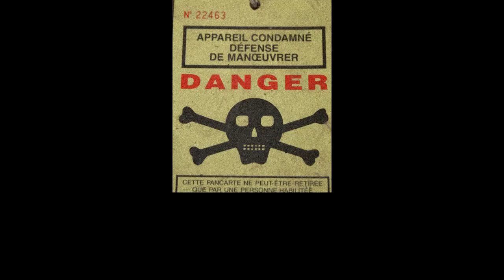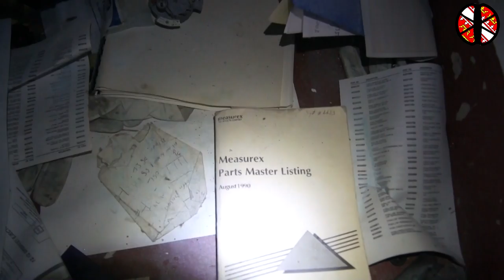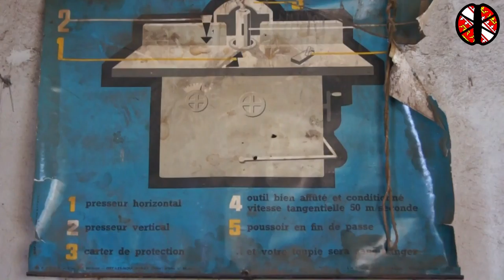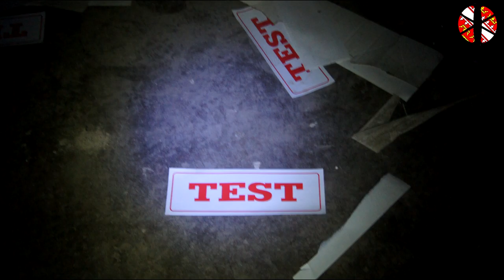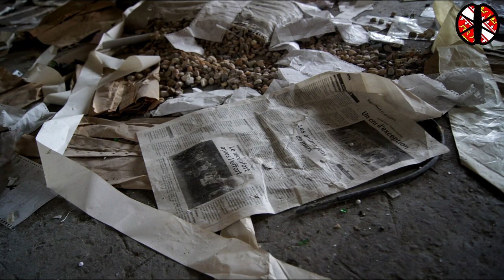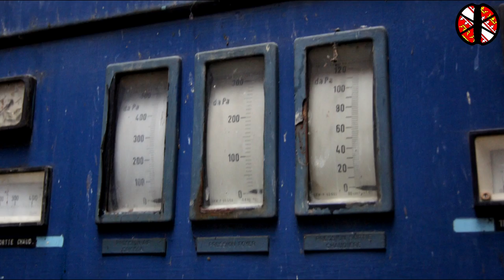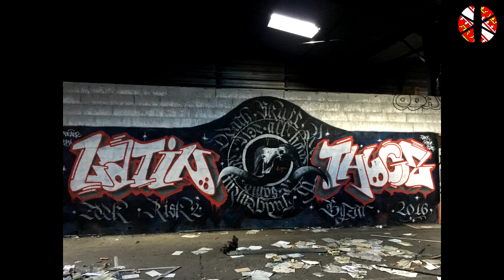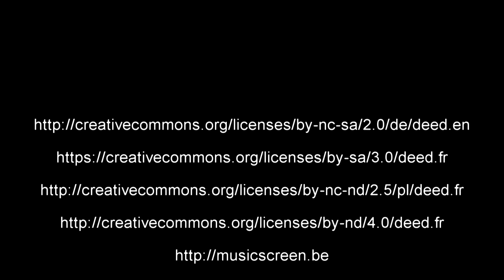urbex discovery channel papeterie T